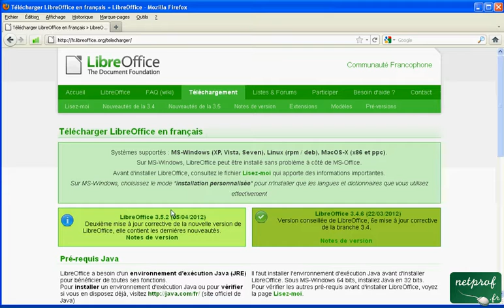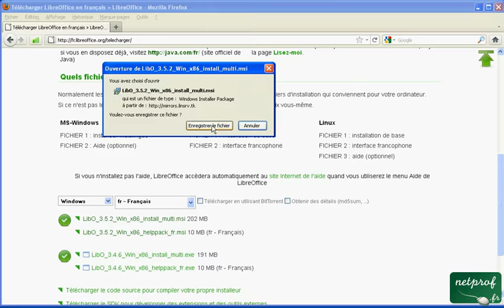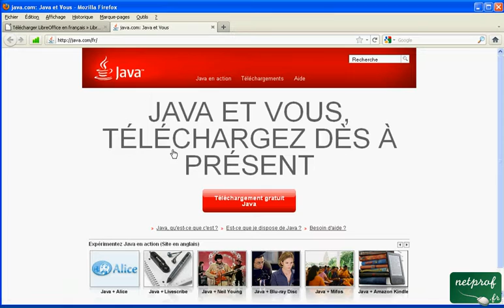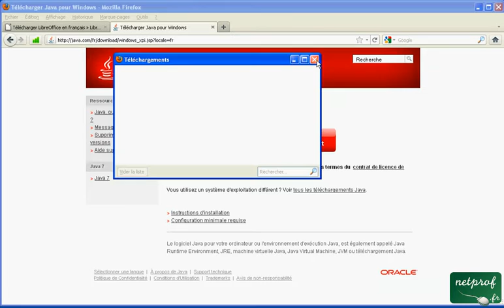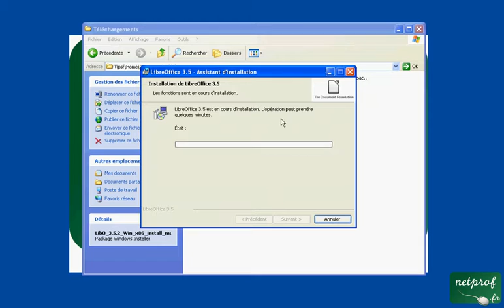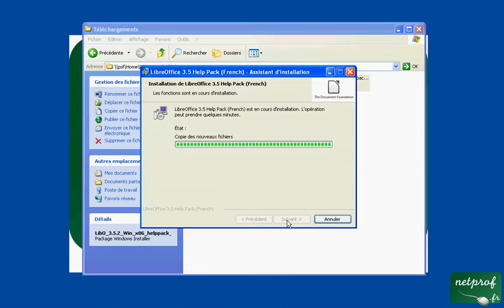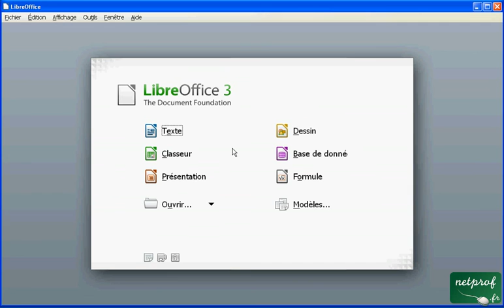Télécharger puis installer Libroffice en français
Prof : Christian